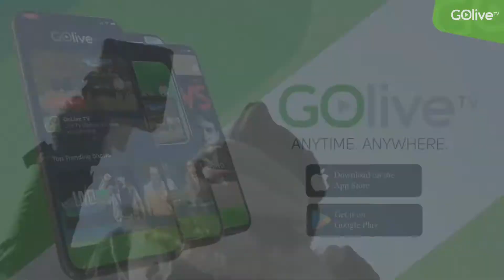Derek Schneider interviewed on Go Tell All. What an Interview!!!